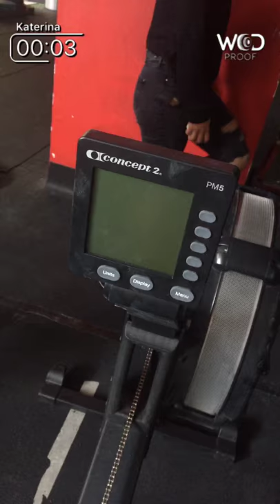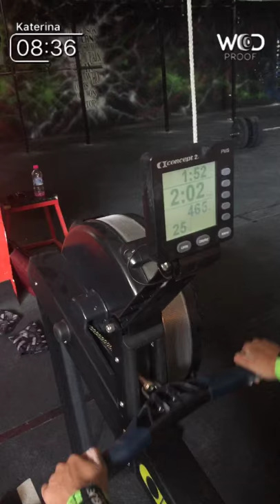Katerina Milona FTD WOD 3